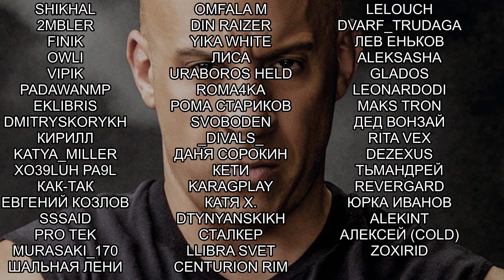БЕЗДНА ПОГЛОТИЛА МЕНЯ! Vampire Survivors #80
Прохождение Vampire Survivors на русском, Vampire Survivors - игра-выживалка на время с минималистичным геймплеем и элементами упрощенного рогалика.